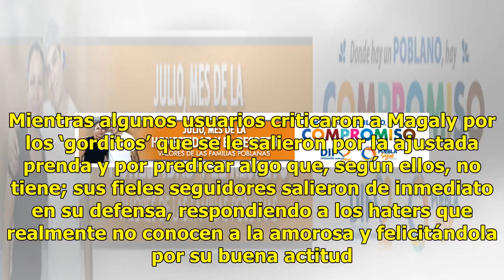Magaly quiere presumir escultural figura y gorditos la traicionan (FOTO)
Los participantes de Enamorándonos son algunas de las figuras más controversiales del medio del espectáculo, pues además de aparecer en el programa, sus escándalos fuera del set siempre los ponen en el ojo del huracán. En esta ocasión, una de las amorosas más conocidas decidió compartir un mensaje s...